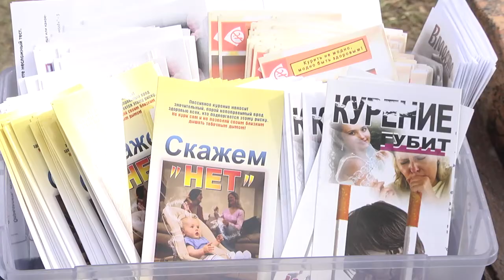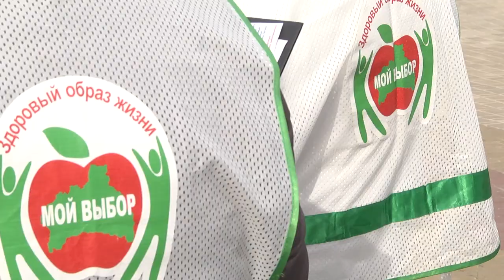2019-09-26 г. Брест. Акция «Чистые легкие». Новости на Буг-ТВ.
В Беларуси впервые провели Всемирный день легких – 25 сентября. Акция «Чистые легкие» стала своеобразной пропагандой здорового образа жизни и воспитания ответственного отношения к сохранению и укреплению своего иммунитета. Такая инициатива напомнила общественности о важности сохранения здоровья и о значимости своевременного прохождения медицинских осмотров.